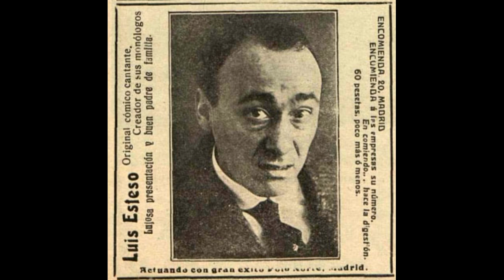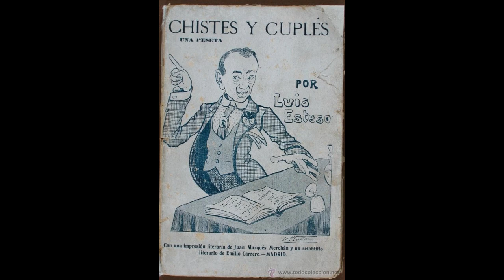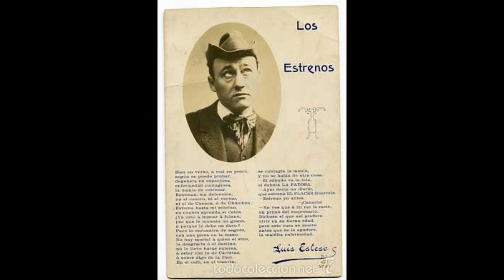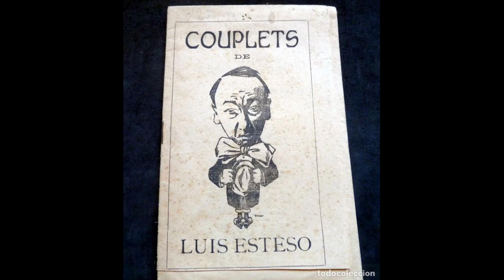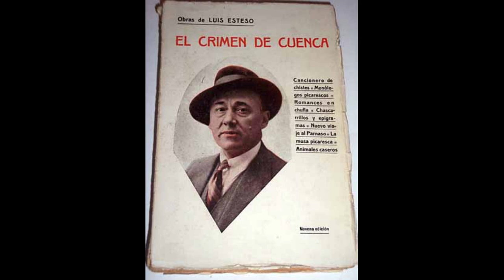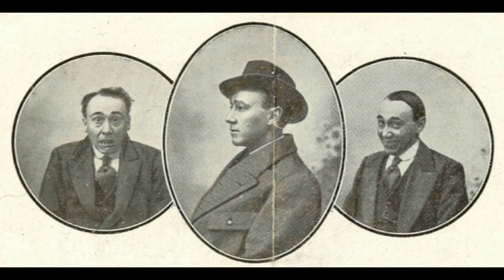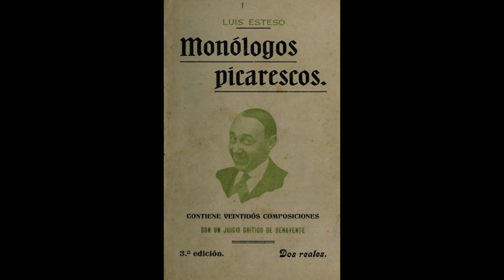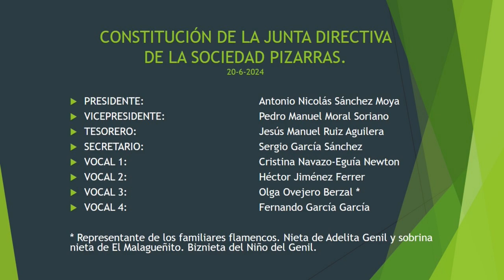(32 de 32) LUIS ESTESO 1909 y 1919 32 TEMAS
Sociedad de Pizarras se centra en la difusión, muy especialmente, del flamenco de la época dorada, desde 1895 hasta 1957.
Pero no descarta la difusión de otros géneros, como los que ahora se van a exponer: murgas, monólogos, chistes y humor de aquella época. Tal vez sirva para alguien, tal vez sea una pérdida de energías y de tiempo, pero lo que no terminamos de ver es guardarnos estas grabaciones, que posiblemente de no ser por nosotros JAMÁS SE ESCUCHARÍAN en ningún formato.

Somos Sociedad de Pizarras, y como han caído a nuestro poder estas grabaciones no dudamos en divulgarlas para disfrute y curiosidad de todo aficionado,, escritor, investigador o quien se tercie.

Quisiéramos ofrecerles nuevos contenidos flamencos, de cantaores que nos faltan un disco o dos... pero la realidad es otra bien distinta. No avanzamos, no nos aporta nadie nada, no nos venden, no se encuentran en la red, por lo que solo me queda invitarles a nuestro Canal donde podrán escuchar cerca de 10.000 grabaciones repartidas en 1.100 vídeos.
Mientras que surge la posibilidad de aportar algo nuevo a la Humanidad, estaremos rezando, suplicando o implorando un poquito de dedicación, entrega y generosidad para que este flamenco NUNCA MUERA Y PERMANEZCA EN EL RECUERDO DE TODOS NOSOTROS.

Nosotros en algún momento nos iremos. Las grabaciones, las fotografías inéditas pertenecen a la Tierra y en la Tierra se han de quedar para que nuevas generaciones al menos puedan acceder a ellas, máxime viviendo una de las peores épocas en cuanto a la pureza y al estudio del cante flamenco clásico, antiguo y auténtico.

Algunos impasivos, recelosos... seguirán sin mover un dedo... En su derecho están.
Nosotros... mientras tengamos una sola pluma, no dejaremos de volar.

Agradecemos al Secretario de la Sociedad de Pizarras (Sergio García Sánchez) por su incesante trabajo de recopilación y compilación de estos temas tan curiosos.

Saludos cordiales.